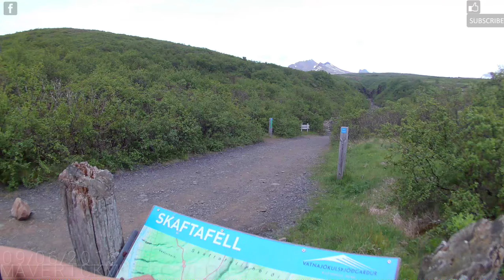ICELAND TRIP PART 5- MaverickMusic Vlog 12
Hey guys, it's been a while since I uploaded a vlog because I've been busy. But I found some time, so here is part 5 of the Iceland vlogs!

This is day 5 in Iceland and it's all about the water! The awesome rock formations at Dyrhólaey, the majestic Skaftafell and Svartifoss and the surreal beauty of Jökulsárlón.